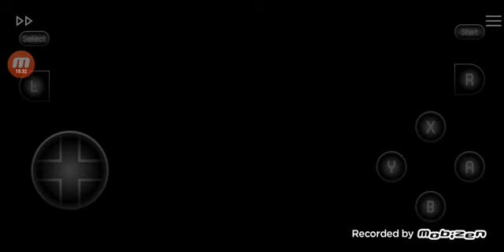Lets play megaman X 3 (part 2)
Dr doppler sends out both of one of his strong mavericks bit and byte to capture megaman X and a mystirious maverick appeared as well and we'll be seeing them pretty soon